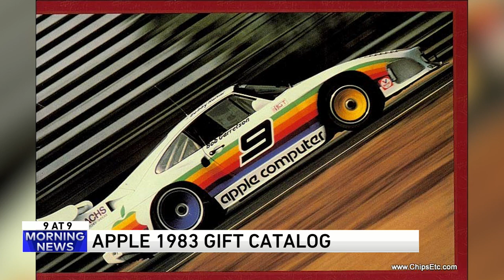9 @ 9: Why celebrating Christmas used to be illegal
9. Christmas wasn’t always Dec. 25
8. Traditions of evergreens
7. Hanging stockings started by accident
6. Christmas celebrations used to be illegal
5. St. Nick
4. Rochester police Christmas
3. Apple gifts
2. Cougnou —  Baby Jesus bread
1.  Ryan Gosling in Santa SNL sketch